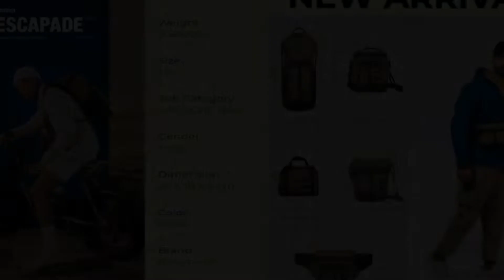BODYPACK SQUADRA ESCAPADE 1.5L SACOCHE BAG || 920001992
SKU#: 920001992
SQUADRA ESCAPADE 1.5L KHK

Detail produk
SQUADRA ESCAPADE berperan sebagai tas sacoche yang ramping dan tangguh.
Tas ini memiliki konstruksi tahan air berkat material poliester Cordura® yang sanggup menangani aktivitas harian.

Key Features :
1. Ruang penyimpanan utama dapat diperluas dilengkapi sekat pemisah.
2. Saku belakang.
3. Tali bahu yang dapat dilepas dan disesuaikan dilengkapi karabiner plastik (bukan untuk panjat tebing).
4. Tali gantungan pada bagian depan.
5. Dapat disematkan pada tas ransel FARSIDE ESCAPADE
6. Dimension : 20 x 18 x 3 cm.
7. Material : Cordura Polyester.

|| • PERHATIAN • ||
TERIMAKASIH.